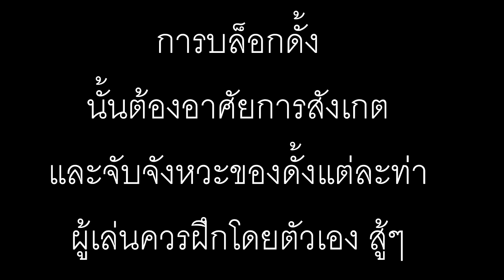Basketball Hero #8 ตบมันมันให้มือแตก[การบล็อกดั้ง]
ค   มีคำหยาบเป็นบ้างครั้ง จะใช้แล้วแต่อารมณ์
ว   วันและเวลาอัพโหลดคลิปไม่แน่นอนกรุณารอ ไม่ต้องท้วง!!!
ย   อยู่อย่างสงบ ไม่ต้องด่าทะเลาะกัน